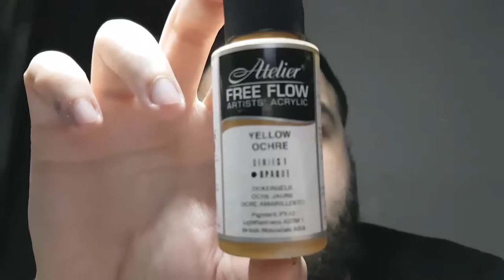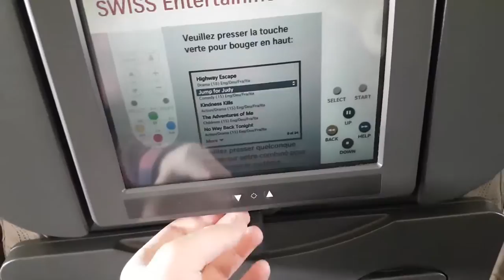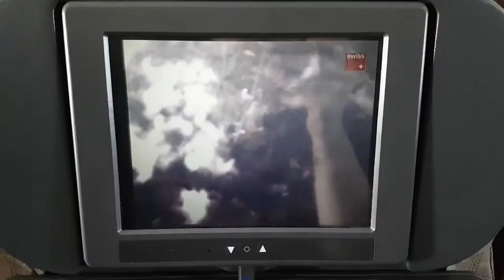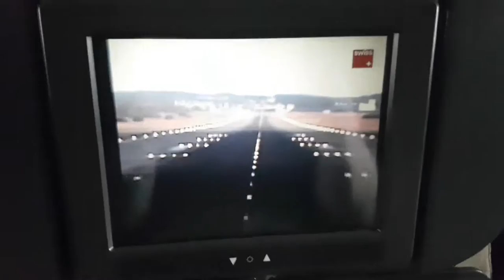Best airline economy class? | samurai painting | VLOG 012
Me travelling to Stuttgart, and is this the best economy seat or what !!! ive been travelling alot lately and havent been in such plane before. swiss air !!